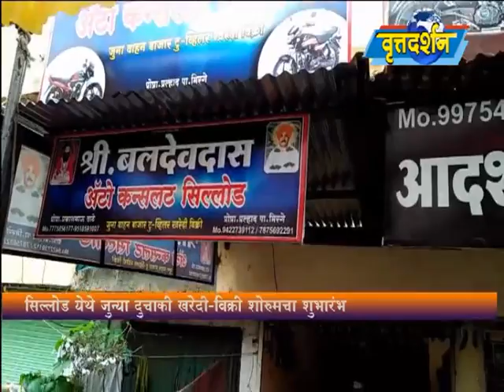Vrattadarshan News 24 July